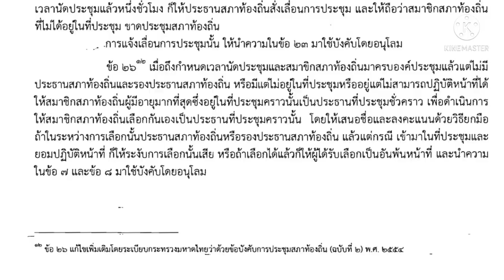ประธานสภา อบต ไม่อยู่จะประชุมสภาอย่างไร